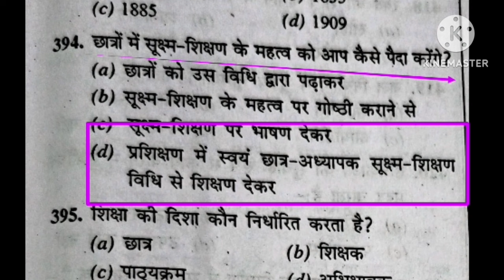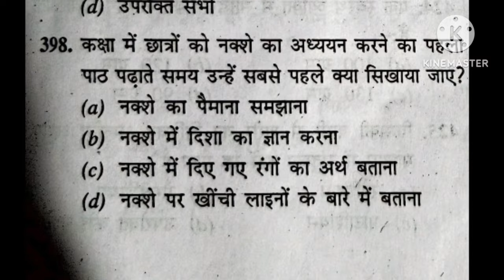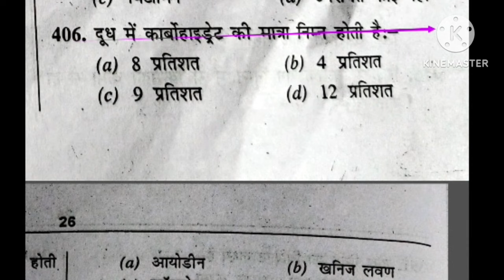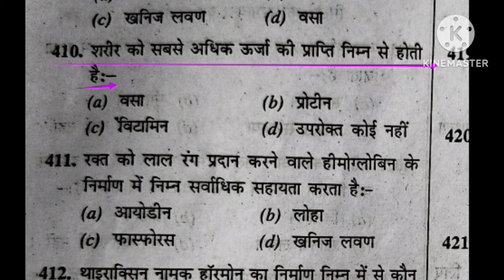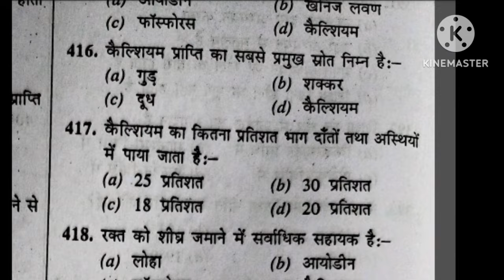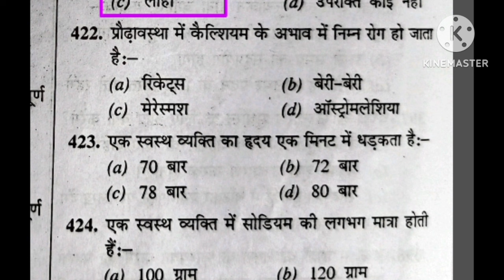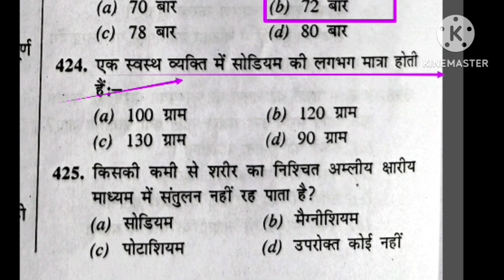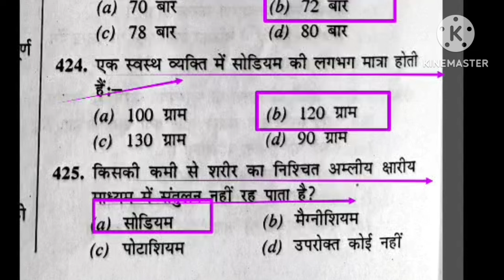BPSC Tre 3.0 Physical Education/MCQ practice/best MCQ practice of physical education/BiharSTET/MPTGT